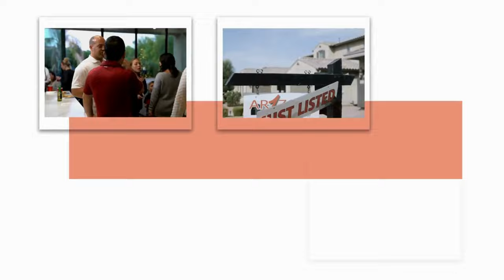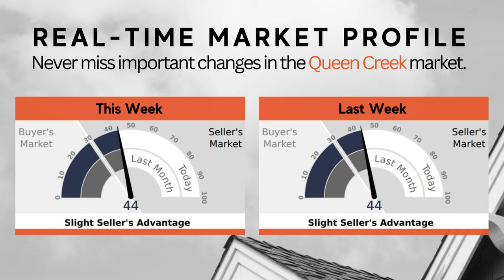Mortgage Rate Predictions | Phoenix Arizona Real Estate News | How To Get A Lower Interest Rate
**Home Buying Guide: Interest Rate Predictions for the Next Three Years**

If you're gearing up to buy a home, understanding interest rates is crucial. In today's home buying guide, we delve into the Mortgage Bankers Association's latest forecast for home loan interest rates over the next three years. Here's what prospective homebuyers need to know:

- **End of 2023:** Home loan interest is expected to hover around 7.2%.
- **End of 2024:** Prospective homeowners could see an estimated average rate of 6.1%.
- **End of 2025:** Forecasted to dip to about 5.5%.
- **End of 2026:** A further reduction, possibly reaching 5.4%.

Keep in mind, while these forecasts provide insights for potential home buyers, they are just that – forecasts. The housing market and financial conditions can be unpredictable.

**Maximize Your Home Buying Experience!**
To make informed decisions during your home buying journey:
- **Like** this video for more insights.

Don't leave just yet! At the end, we have an essential video tailored for first-time homebuyers explaining how mortgage rates are determined.

Lastly, explore this week's housing market statistics. Armed with the right knowledge, your path to owning a dream home becomes smoother.

🆓 FREE RESOURCES:
📝 Preferred Arizona Mortgage Partner: Coming Soon